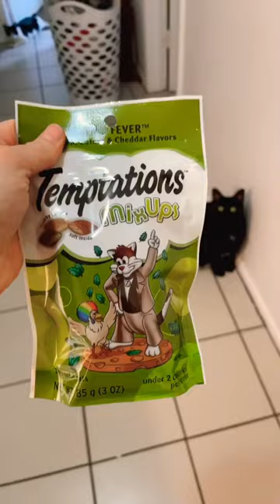catnip cat highquality good stuff challenge edit funny viral shorts youtubeshorts life